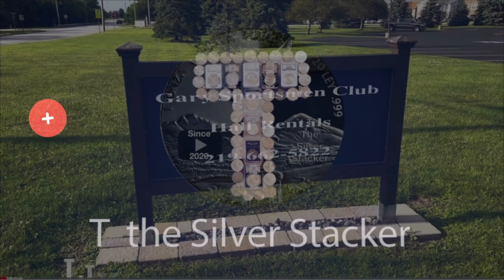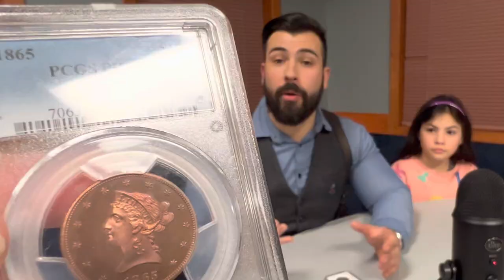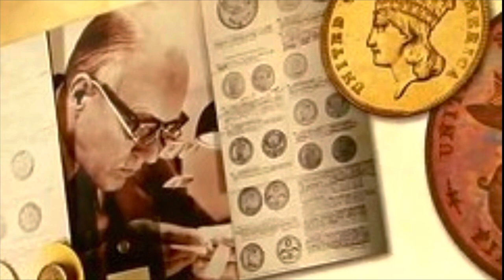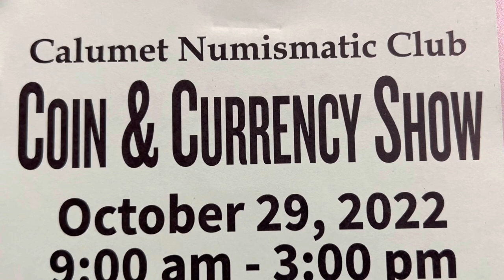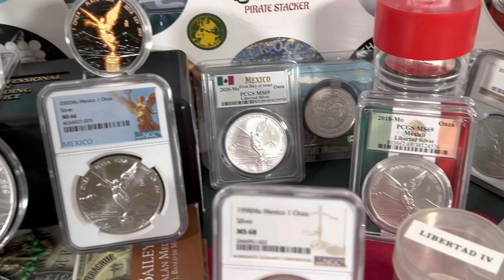Pattern Coins from the Harry W. Bass Jr. Collection with Russ, The Numismatist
Pattern Coins are extremely rare.  There is a whole group of collectors who prize these coins and create a niche market for them.  My fellow coin club member and friend, Russ shows off a few pattern coins in this video.  Russ is a numismatist and and is a key staff member at Harlan J. Berk in Chicago.  He even got an assist from his daughter who is also a coin collector.  I had never heard of pattern coins or Harry W. Bass Jr. prior to this evening's coin club meeting.  I learned a lot making this video and I hope you enjoy it and learn a little too!  Be sure to watch until the end to learn about an upcoming coin show that I will be at!

Feel free to send me a letter or request a sticker!